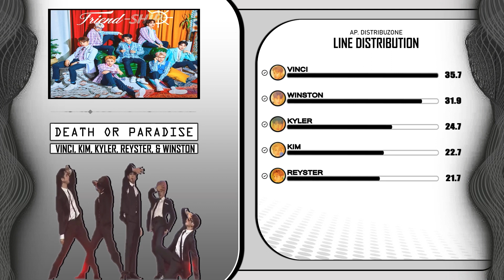HORI7ON (Vinci, Kim, Kyler, Reyster, & Winston) - Death Or Paradise [Line Distribution]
HORI7ON has finally debuted! Am planning to do all their tracks, so hang in there!

Death Or Paradise · Vinci · Kim · Kyler · Reyster · Winston

Friend-SHIP

Lyricist: Ondine(AVEC)
Lyricist: LEY(AVEC)
Lyricist: Boran
Lyricist: 희연(AVEC)
Lyricist: 불스아이(AVEC)
Lyricist: MADEWELL(AVEC)
Lyricist: HOW
Lyricist: MEANG CO
Composer: MADEWELL(AVEC)
Composer: Ondine(AVEC)
Composer: LEY(AVEC)
Composer: Boran
Composer: 희연(AVEC)
Composer: 불스아이(AVEC)
Composer: MEANG CO
Arranger: MADEWELL(AVEC)
Arranger: Ondine(AVEC)
Arranger: LEY(AVEC)

MLD ENTERTAINMENT Official Youtube